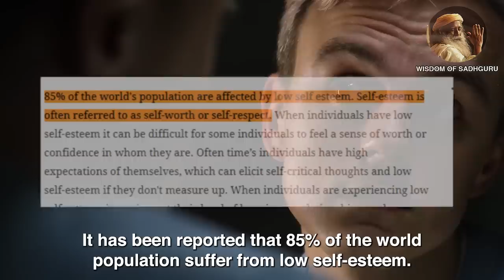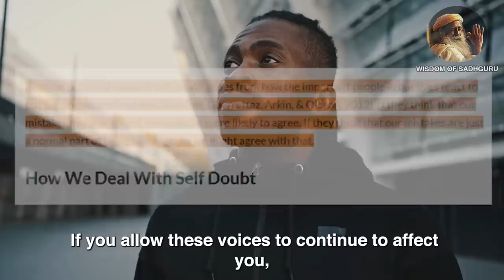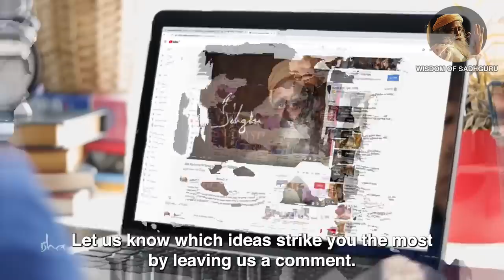The Power of Not Reacting | Stop Overreacting | Deal with Toxic People | Sadhguru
Sadhguru discusses that finding joy in the life that you have is essential in this world. It takes courage to protect this joy, especially in a world that attempts to steal it from you.

Sadhguru is a yogi, mystic, and visionary. He is considered one of the 50 most influential people in India.

As you watch this video and listen to Sadhguru, think about how to live his insights in your own life and see how it changes your disposition more positively.

Like this video and share it with your family and friends whom you care about.

▶ Sadhguru’s Books

▶ Sadhguru’s Favorite Books:

1. 20,000 Leagues Under the Sea by Jules Verne

2. Gulliver's Travels by Jonathan Swift

3. Robinson Crusoe by Daniel Defoe

4. The Admirable Crichton by JM Barrie

5. Jonathan Livingston Seagull by Richard Bach

6. Illusions by Richard Bach

7. The Prophet by Khalil Gibran

8. The Book of Mirdad by Mikhail Naimy

9. The Whale by Herman Melville

10. Tolstoy & Dostoevsky Books

10.1 War and Peace by Leo Tolstoy

►Footage licensed through:
Envato / Storyblocks